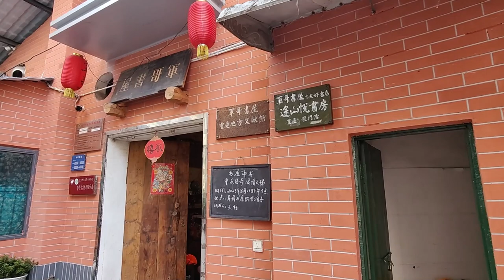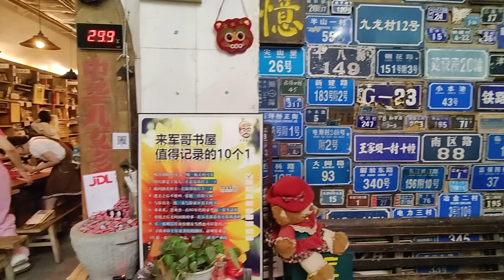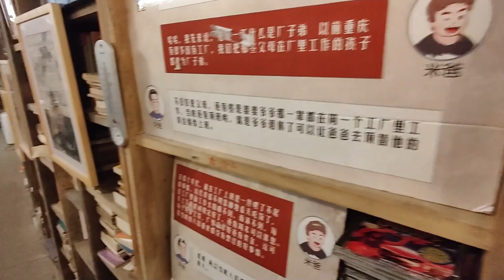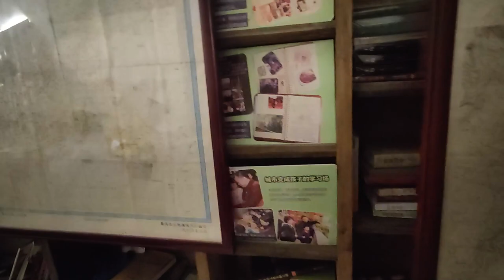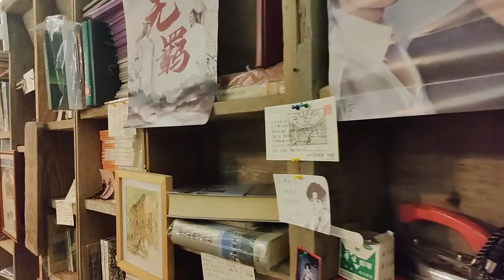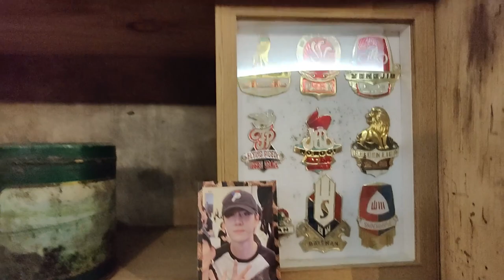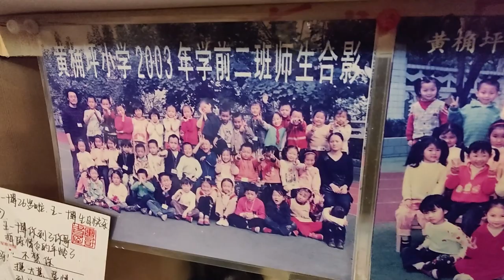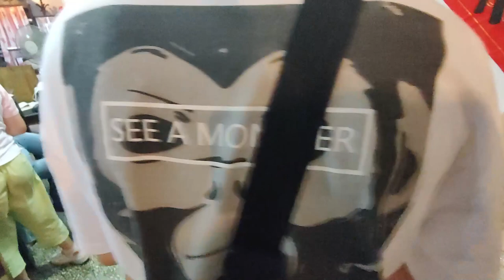Jun Brother Bookstore in Air-Raid Shelter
The Jun Brother Bookstore in the air-raid shelter was built in July 2021. The cave is 45 meters long and has a large collection of literature and history books related to Chongqing. Compared with other bookstores, the biggest feature of the bookstore is the collection of Chongqing local chronicles, maps, etc. Historical books and materials. "This bookstore is still based on the theme of Chongqing local chronicles and history books, and hopes to become the largest private library of local literature in Chongqing." Jun said that in the bookstore, a lot of ingenious ideas have been designed for the concept of "air-raid shelter bookstore". There is a small air-raid shelter that tourists can walk through.